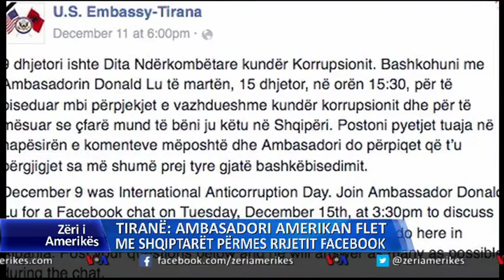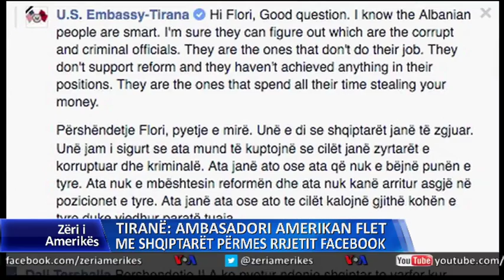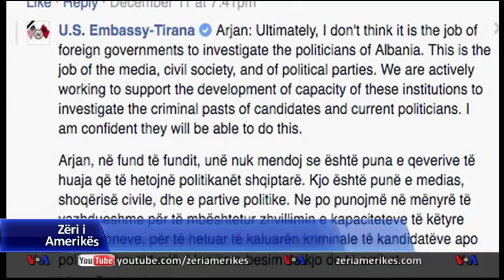Ambasadori Donald Lu flet në Facebook për korrupsionin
“Kini besim. Ndryshimi në sistemin gjyqësor dhe në anti-korrupsion po vjen” - theksoi ambasadori amerikan Lu.